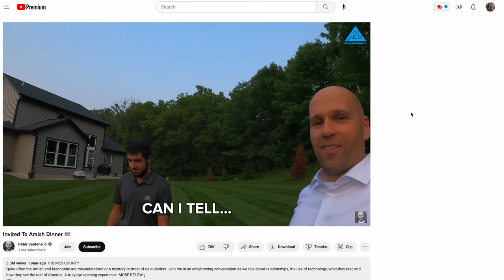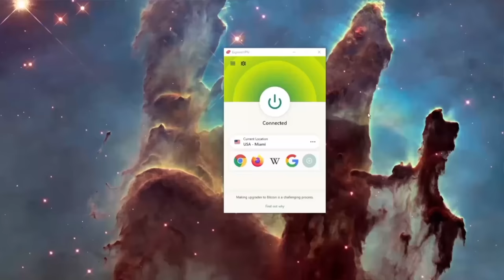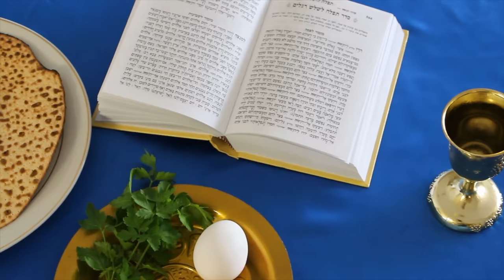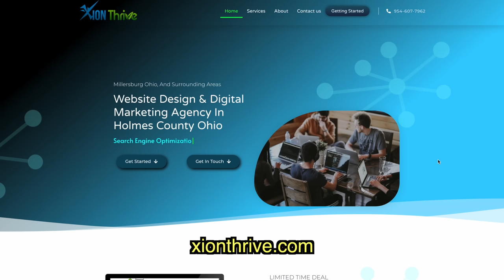I Surprised Amish People by Speaking Pennsylvania Dutch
and find out how you can get 3 months of ExpressVPN free! In America people speak English, right? Well not if you go to Holmes County Ohio where despite having been in this country for centuries hundreds of thousands of Mennonite and Amish people, the more conservative of whom are famous for rejecting many aspects of modern life including cars and electricity, speak as their first language a dialect of German known as Pennsylvania Dutch. This language is actually surprisingly similar to my own ancestral Jewish language of Yiddish so I didn’t find it too hard to learn, and I was really excited to go and practice both with @millertimemusic3565's family, whom you may have seen in Peter Santenello’s videos, and also with total strangers which you can see in the second half of this video.

0:00 Intro
1:35 Arriving in Amish country
2:13 Meeting Haitian refugees
3:23 Mennonite dinner
4:01 Sponsored by ExpressVPN
5:23 Mennonites react to Jewish Passover food
7:13 Biggest misconception about Amish & Mennonite
8:58 Amish don’t use electricity?
11:11 Hunting
11:25 Why Amish have huge businesses despite not going to high school
14:32 Singing practice
15:22 Speaking Dutch at the hotel
15:59 An Amish hardware store
18:37 Massive Amish horse auction
19:29 Speaking Dutch at flea market
20:51 Speaking Dutch at Amish market